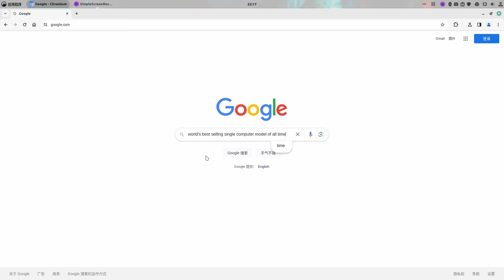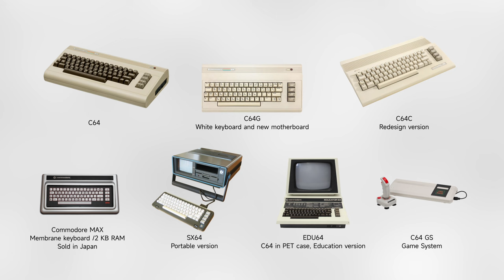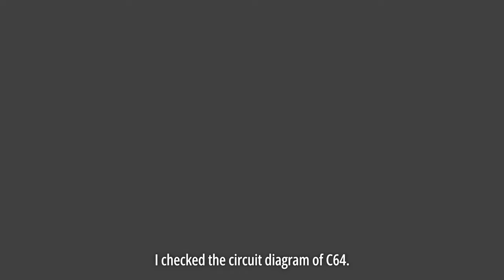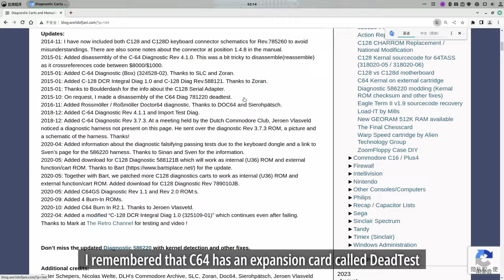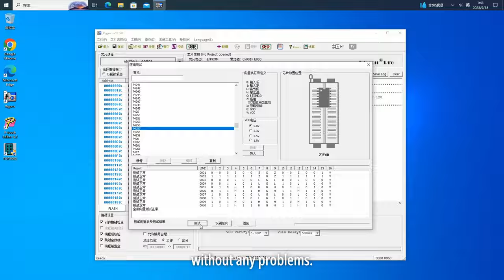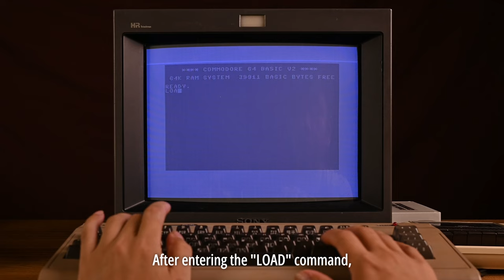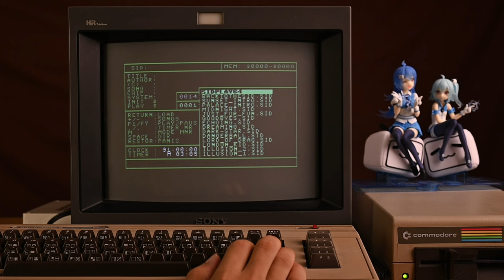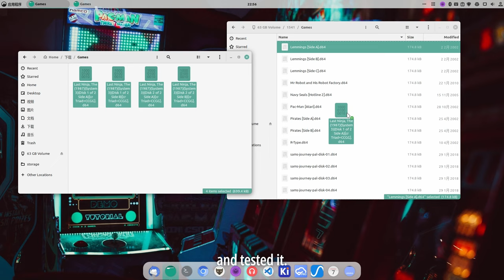Sound From 1982, Restoration of Commodore 64 - The Best Computer - English Version / GeekLogic EP17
Hello everyone and welcome back to Geek Logic!

Since personal computers became popular in the 1980s, computers have gradually been integrated into our work, life, study, and entertainment, and using computers has become a matter of course. But do you know which is the best-selling computer in the world? Is it a certain model of PC? Or a certain Macintosh? No, the real overlord is the Commodore 64, which was released in 1982. It sold at least 12.5 million units throughout its life cycle. This legendary record has not yet been broken. This time we will take a look at how the Commodore 64 created its legend.